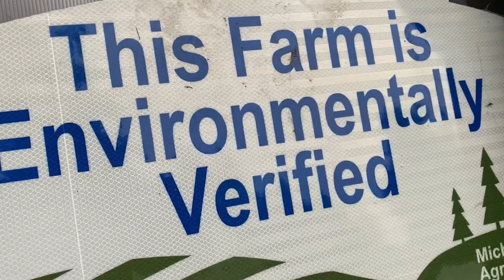Workshop - Shady Grove Farm Chicken Harvest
Our host, Randy Buchler and the Shady Grove Farm team will be showing their method for harvesting and processing heritage breed Freedom Ranger broiler chickens, from start to finish.

“That means we will start with live chickens, end with packaged birds ready for the freezer, and show you the entire process to get from farm to freezer. If we are going to eat meat, we should all have a much more in depth understanding of what it looks like to get that meat on our plates. This workshop is one of many ways to build a bridge to gap the disconnect between people and food. Join us to gain a valuable skill set and take a walk across the bridge!”

-Randy